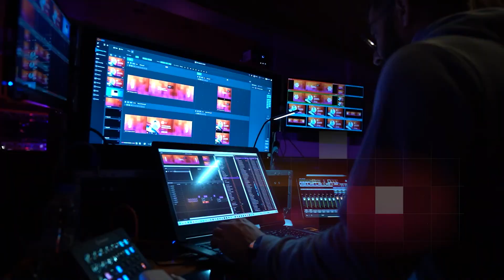Sibir Wellness bilan biznes - yangi ufqlar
Siberian Wellness imkoniyatlar chegarasini kengaytiradi! Biz turli shahar va mamlakatlarda tadbirlar o'tkazamiz, minglab odamlarni to'playmiz va haqiqiy, samimiy his-tuyg'ularni beramiz!

Siberian Wellness tadbirlari har doim ajoyib natijalar va ta'sirchan motivatsiyadan iborat bayramdir. Biz natijalarimiz haqida gaplashamiz, biznesni muhokama qilamiz, ma'ruzachilarni tinglaymiz. Biz birgalikda g'alabalardan quvonamiz va kelajak uchun rejalar tuzamiz. Biz aniq bilamizki, bizning kuchimiz biznes hamkorlik va qo‘llab-quvvatlashdadir.

Bizga qo'shiling va siz! Sog'lomlik to'lqinida bo'ling, energiyamiz bilan to'ldiring va esda tuting: biz birgalikda cheksiz ko'p narsalarni qila olamiz!